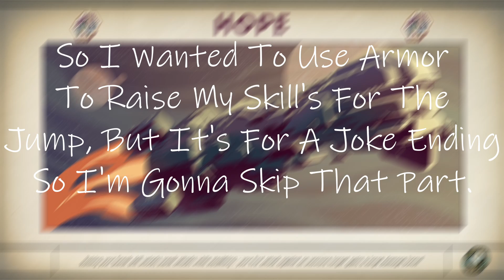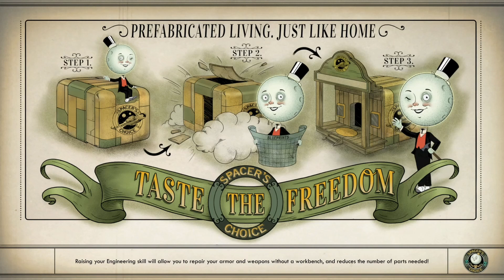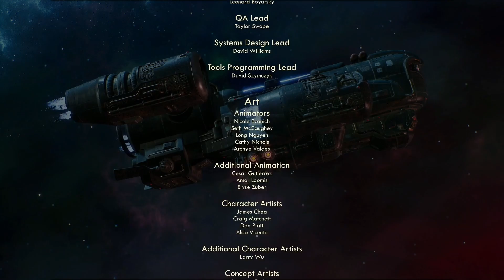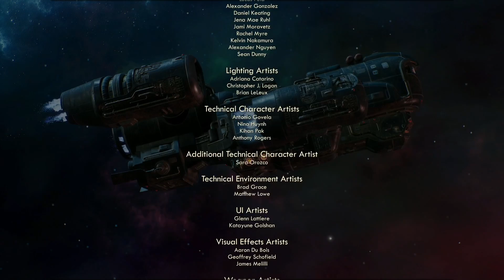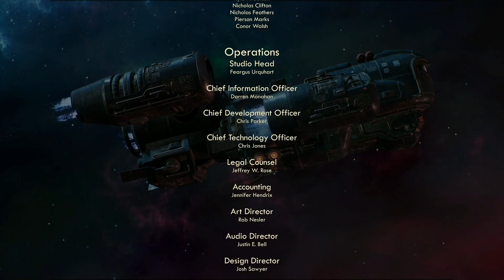Write Our Name's In The Star's - The Outer Worlds - Ending Part 9